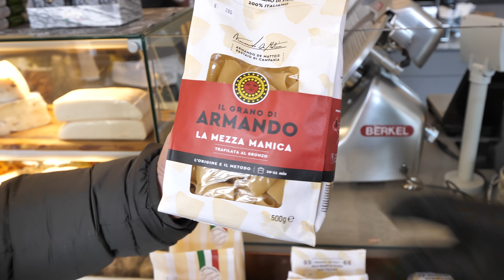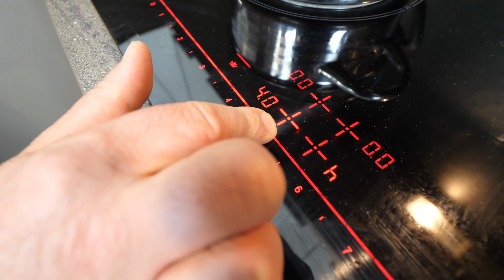Das original Carbonara Rezept von Luigi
*Meine Edelstahl Pfanne
*Meine Pfeffermühle

Luigis Carbonara Rezept:
300g Pasta  (Mezze Maniche oder Paccheri)
250g Guanciale
100g Pecorino Riserva (oder 100g Parmigiano + 100g Pecorino´)
4 Ei 🥚
Salz
Pfeffer

Luigis Tortino dal ❤️ morbido:
130g  cioccolato fondente al50%
2 Eier
2 Eigelb
25g  Mehl
50g Staubzucker
100g Butter